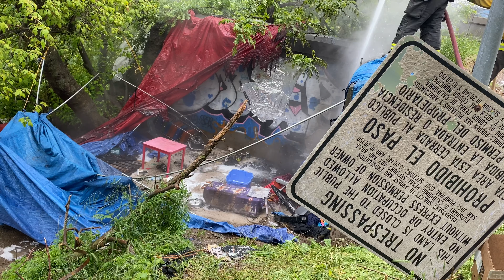April 6, 2020 | Oakland Road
@sanjosefirefighters on @nightmareon10thst responded to Oakland Road and Schallenberger Road for a vegetation fire. The crew found a working fire in the homeless encampment by the river. Firefighters extinguished the fire without any injuries.